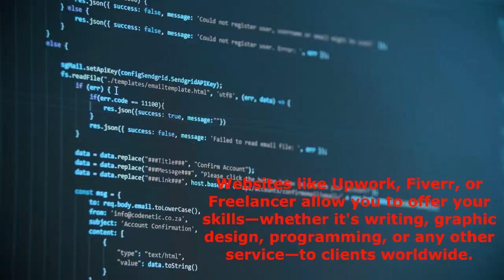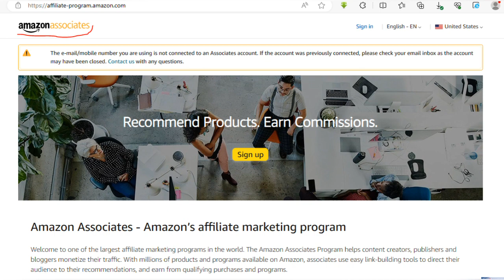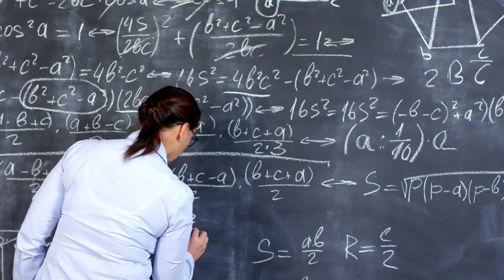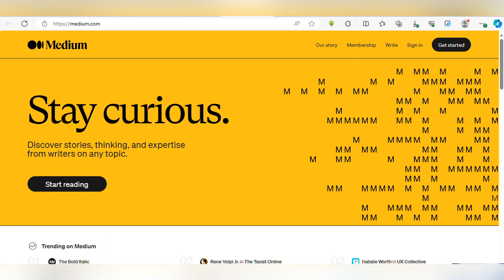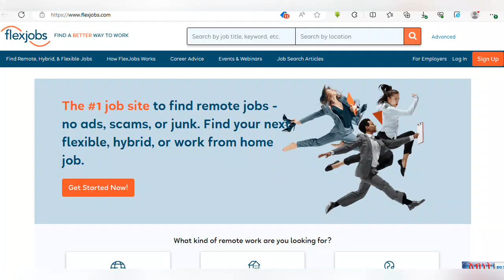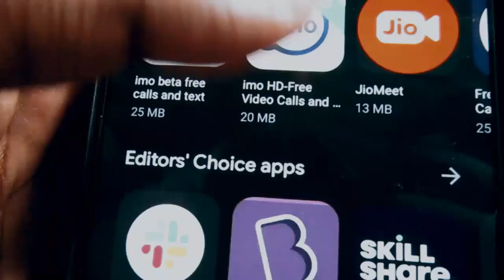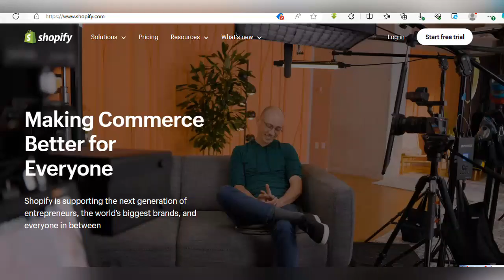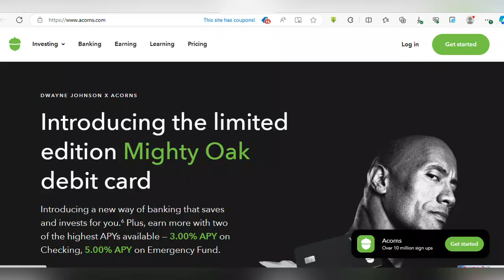ገንዘብ ሊሠሩባችው የሚችሉ 20 መንገዶች Mastering Online Platforms: Upwork, Fiverr, Amazon & More | Complete Guide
Welcome to your ultimate guide on mastering various online platforms! This tutorial compiles comprehensive insights and tips for navigating platforms like Upwork, Fiverr, Freelancer, Amazon Associates, ClickBank, Udemy, and more. Explore step-by-step guidance and expert tips to optimize your experience on these platforms and elevate your online earning potential. Join us as we unlock the secrets to success across multiple online platforms!

Here are the websites for the mentioned online money-making tools:

4. **Amazon Associates:** [Amazon Associates]
15. **Survey Junkie:** [Survey Junkie]

These links will take you to the respective websites where you can explore and potentially start your journey toward making money using these platforms. Hamster combat, tap swap, Yescoin, not coin ,Air Drop , Hamster combat daily combo